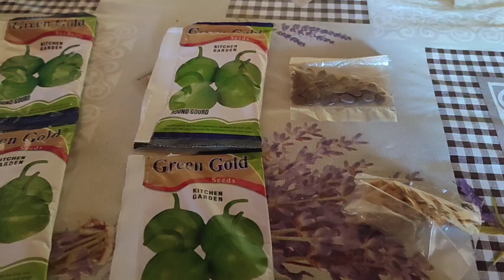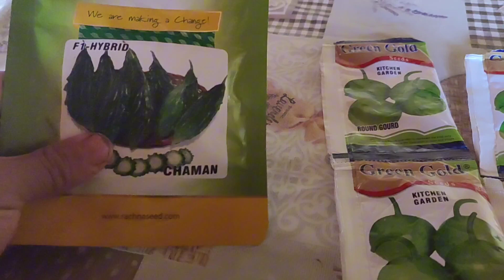Greece working seed Pakistani